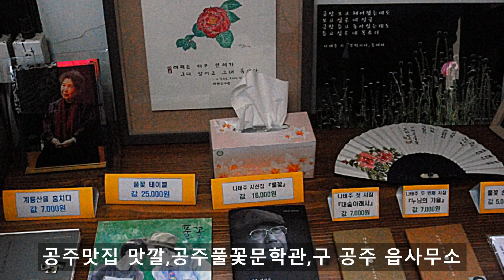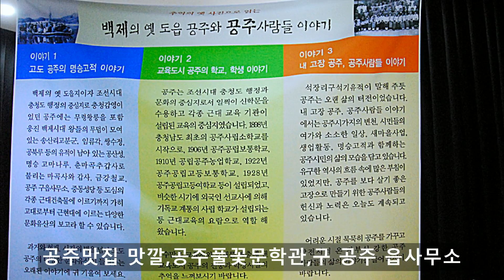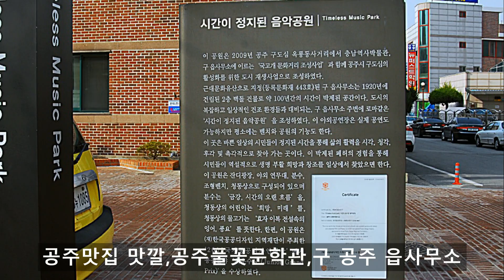공주가볼만한곳 공주맛집 맛깔,공주풀꽃문학관,구 공주 읍사무소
돈까스, 두부전문점 마당깊은집 맛깔
마당깊은집 맛깔은 국내산 돈육과 우육 생고기만을 사용하며 우리콩으로 매일 아침 직접 만들어낸 두부로 상차림하여 단골 손님이 많은 돈까스와 두부전문식당이다
공주 풀꽃문학관
충남 공주시 반죽동에 위치한 공주 풀꽃문학관은 공주시와 공주문화원이 충청남도의 후원으로 일제시대의 관사였던 목조건물을 리모델링하여 공주를 대표하는 시인 나태주님의 시인 풀꽃을 따서 풀꽃문학관을 개관하였다